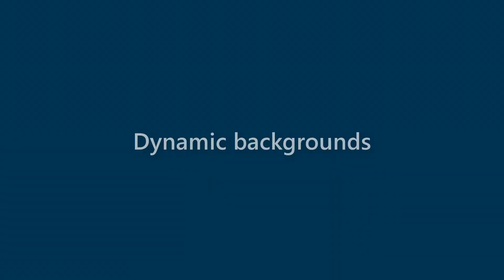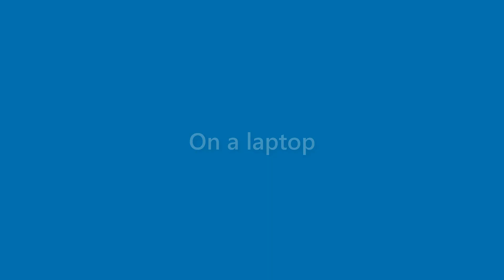Kristine Gonzales - appearance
Name Look - Kristine Gonzales - appearance. In this video we present "Kristine Gonzales" name look and feel in various scenarios.
This video will cover:
How does "Kristine Gonzales" look as a personal letterhead?
How does "Kristine Gonzales" look on a business card?
How does "Kristine Gonzales" look on a computer/laptop screen?
How does "Kristine Gonzales" look with different background colors?
How does "Kristine Gonzales" look with various fonts?